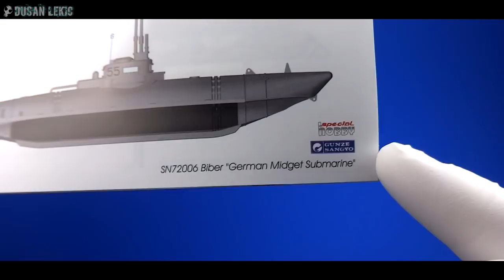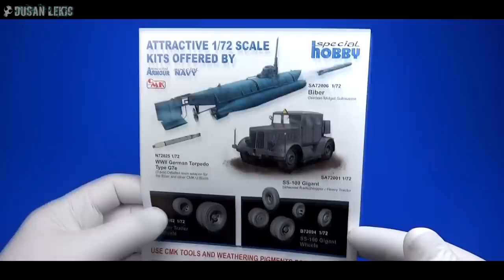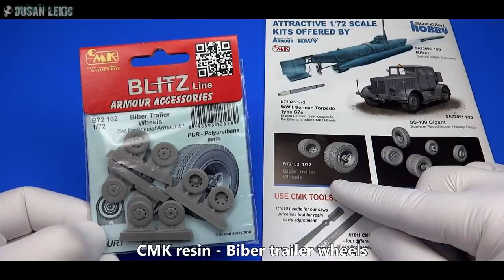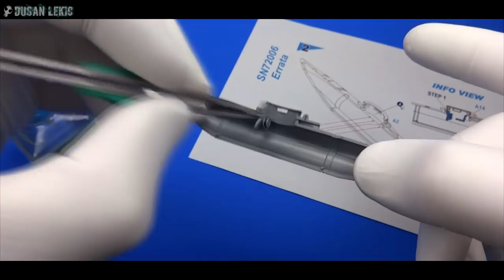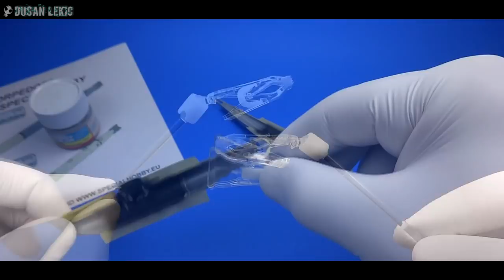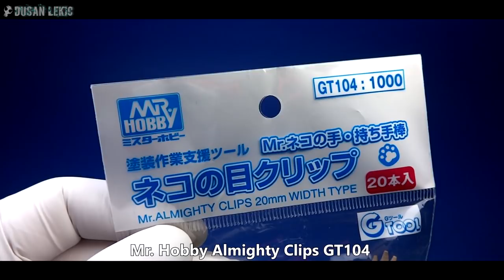FULL VIDEO BUILD WW2 GERMAN SUBMARINE "BIBER".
1/72 scale "Biber German Midget Submarine" by Special Hobby (Special Navy). 1/72 Special Armour "The Biber Trailer".

SPARMAX Airbrush used in this video:
Sparmax SP-35c with Silver Bullet Plus  and Sparmax SP-20X (0.2mm).

Air Compressor also used in this video:
SPARMAXArism Viz Air Compressor

Dusan.